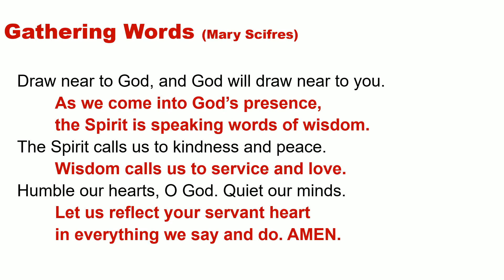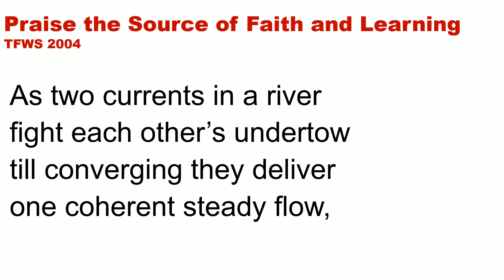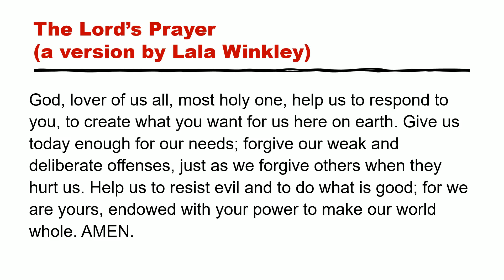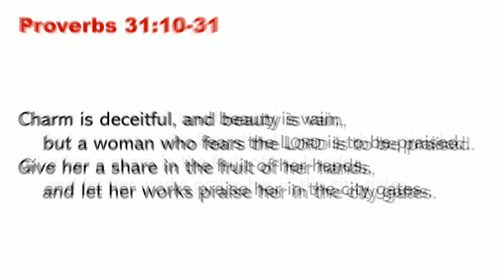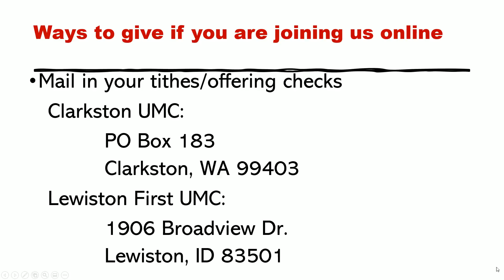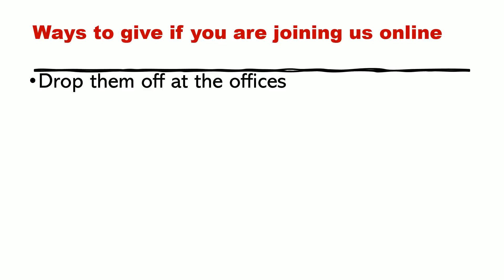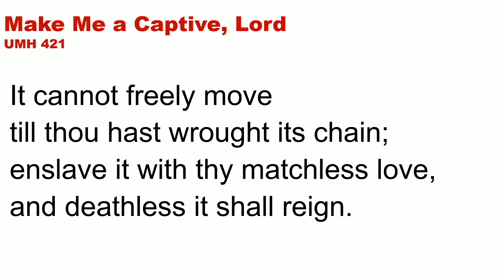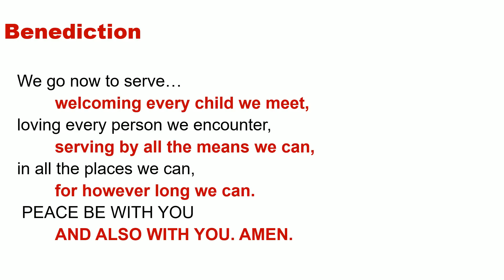Sunday Worship 09/19/2021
September 19, 2021 Worship livestream